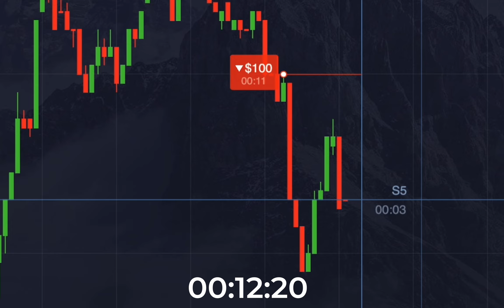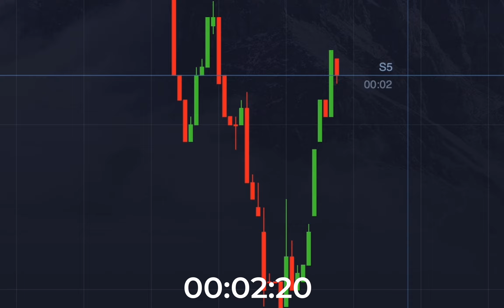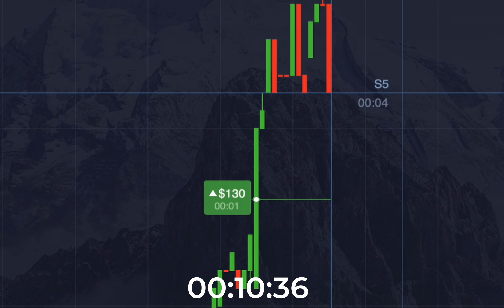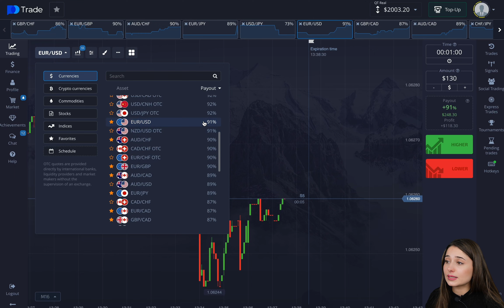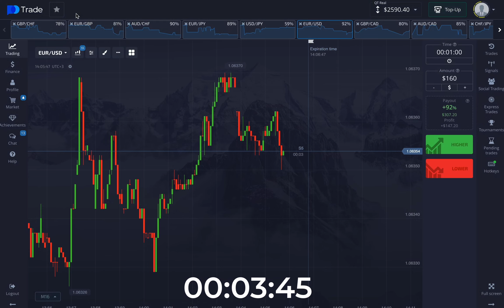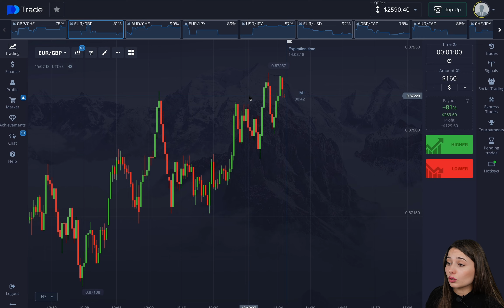ROBOT TRADING D'OPTIONS BINAIRES | ROBOT POCKET OPTION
Bonjour, je m'appelle Valeska et aujourd'hui je vais vous montrer ma stratégie de trading d'options binaires sur la plateforme pocket options. Plus de mes tutoriels d'options binaires et des critiques d'options binaires, vous pouvez voir dans les listes de lecture. Vous pouvez également trouver d'autres stratégies d'options binaires, en particulier la stratégie de l'option de poche et apprendre le système de trading d'options binaires.
Sur ma chaîne YouTube où nous parlons de choses comme :
- le trading binaire
- options de poche
- options binaires pour débutants

Si vous voulez commencer à gagner de l'argent en ligne sur le forex et les options binaires et que vous avez décidé de changer votre vie - Inscrivez-vous sur ma chaîne !

AVERTISSEMENT ! Je ne vous recommande pas de négocier des options binaires car c'est un risque important. Vous devez également vérifier les lois de votre pays afin de pouvoir travailler légalement. Selon les règles de la CFTC, les traders américains ne doivent pas trader les options binaires. Investir dans les CFD implique un certain niveau de risque, c'est pourquoi une perte potentielle ou totale peut être le résultat d'une mauvaise gestion de nos outils de trading. Cette vidéo est destinée à des fins éducatives. Il ne s'agit pas d'un conseil financier ou d'investissement, adressez-vous à un professionnel certifié avant d'investir. Je ne vous conseille pas de trader pour de l'argent réel.